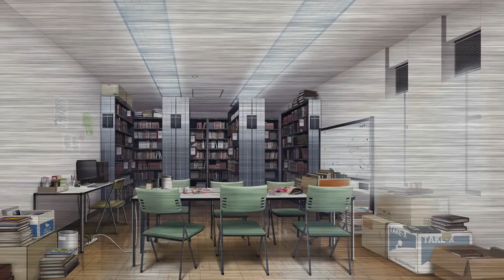Daitoshokan no Hitsujikai part 48 (Kanasuke's Route) Goal of Perfection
Unattainble by all means. That what makes it worth trying to achieve.